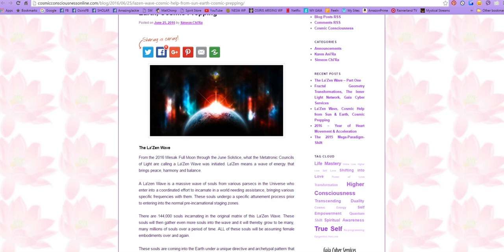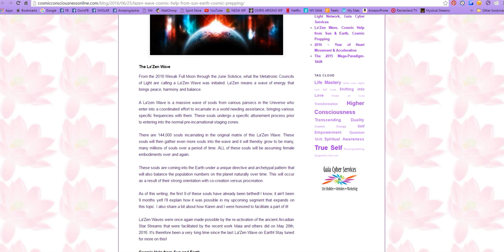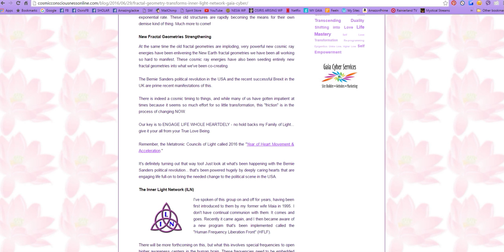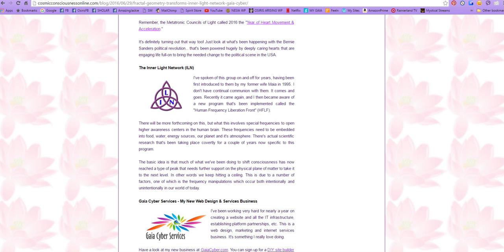Queen of the Sun - Part 4